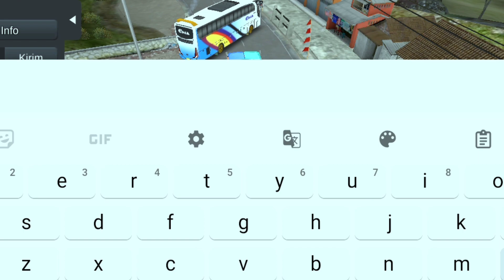gas balapan bebas gasruk bus simulator indonesia v 4.3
tentang game bus simulator indonesia:
bus simulator dengan citra rasa lokal Indonesia dan grafis 3D terbaik!
bus simulator indonesia (satria maung channel BUSSID)akan membawa Kamu merasakan keseruan,suka,dan duka menjadi seorang sopir bus di Indonesia,
BUSSID mungkin bukan satu-satunya game simulator bus dengan fitur terlengkap (ada klakson om telolet om telolet juga loh) dan rasa paling keren
Sawerria:
berikut adalah fitur fitur andalan bus simulator indonesia:
-Desain liveri kamu sendiri
-m telolet om
-tidak ada banner iklan yang menutupi area
-data permainan tersimpan secara online dan otomatiis
-Sistem leadderboard
-mod kendaraan

hadir- nya bus simulator indonesia di tahun 2017 ini hanyalah awal dari perjalanan panjang kami untuk menghadirkan permainan simulator bus Indonesia terbaik,yang dapat kita semua banggakan bersama,dan yang Aling penting adalah,kami tim BUSSID berkomitmen untuk akan selalu mendengar masukan pemain dan akan selalu mendengar

masukan pemain dan akan selalu mengembangkan game ini untuk menjadi lebih baik dengan fitur-fitur yang semakin lengkap